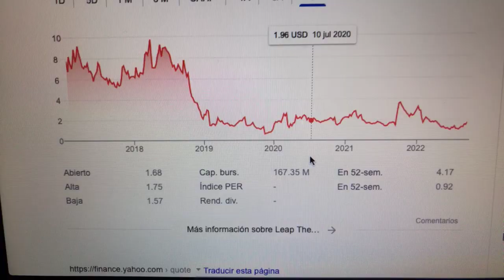🔴 Datos Sobre El Comercio De Acciones De Leap Therapeutics Inc LPTX 🔴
Leap Therapeutics (Nasdaq: LPTX) se centra en el desarrollo de terapias inmunooncológicas y dirigidas. El candidato clínico más avanzado de Leap, DKN-01, es un anticuerpo monoclonal humanizado dirigido a la proteína Dickkopf-1 (DKK1).